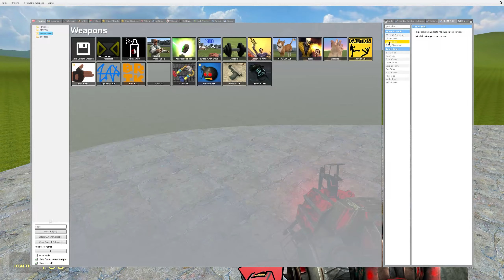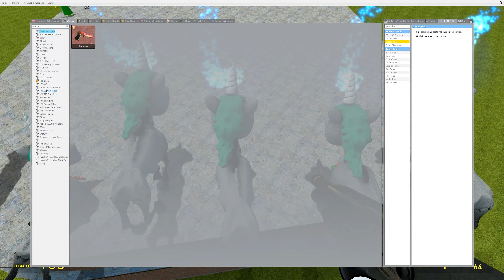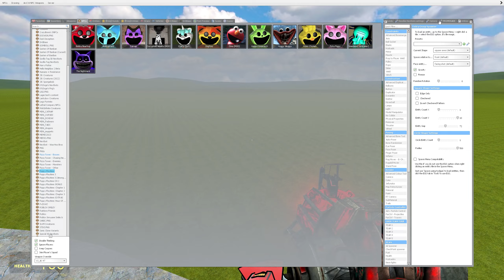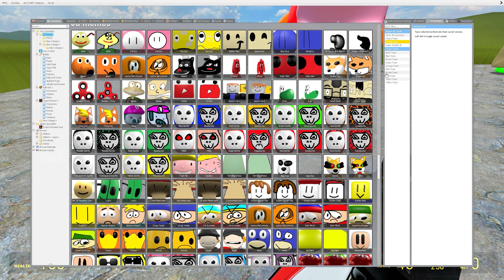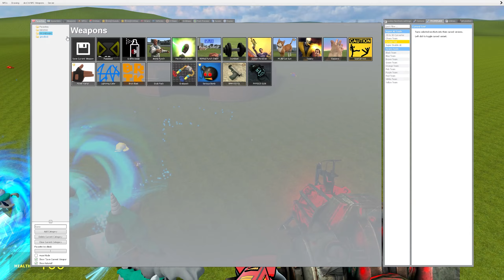🦄New Boss Poppy Playtime Big Unicorn In Garry's Mod!